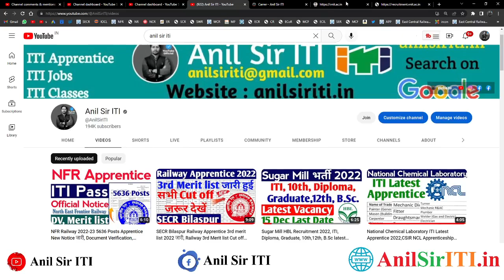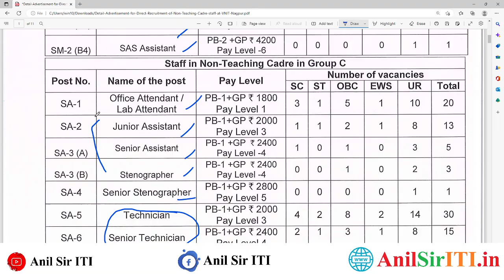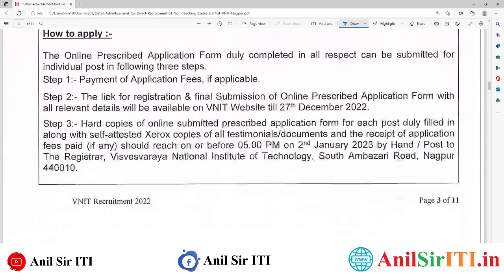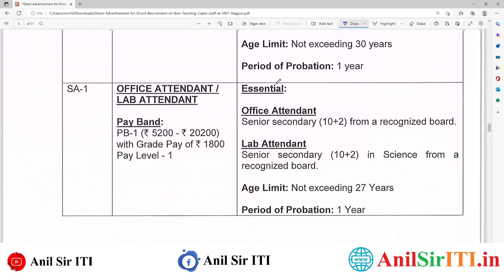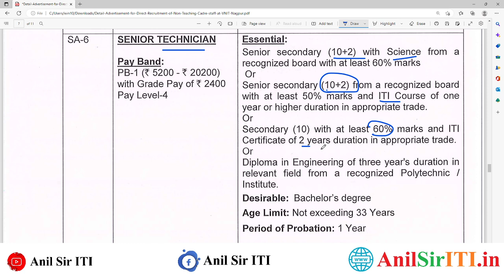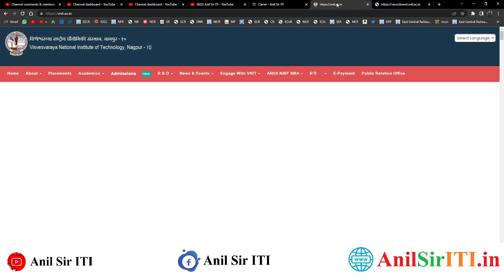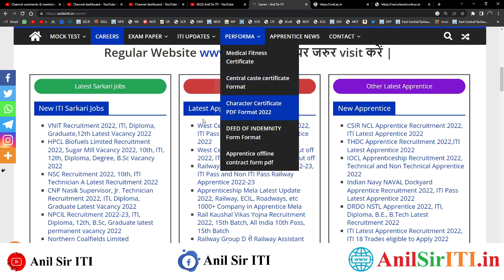VNIT Technician, Senior Technician Recruitment 2022,ITI, Diploma, Graduate, 12th latest vacancy 2022